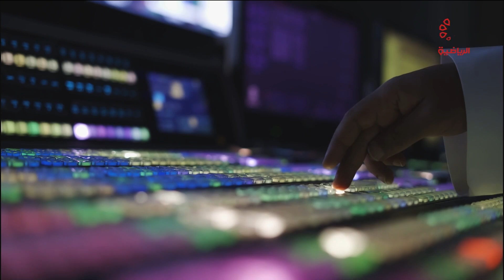برنامج لقاء خاص - الأثنين 15/7/2024